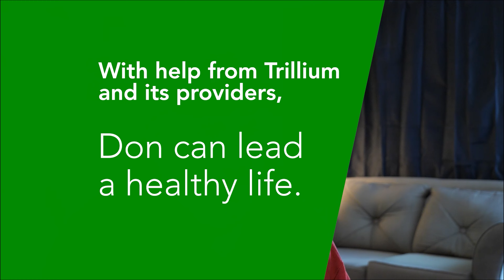Meet Don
Looking for a new place to call home is tough. When Don's roommate asked him to move out, he turned to Trillium for help. Trillium's Transitions to Community Living staff helped Don find a safe and accessible apartment. They then assisted Don in making the place his own. With help from providers, he can lay a foundation for good physical and mental health. They are ready to help and support him in reaching his goals. Don's story is one of growth and gratitude. Trillium is proud to support members like Don across North Carolina.

We help North Carolinians—with mental health conditions, intellectual/developmental disabilities, and substance use disorders—get the services they need to improve well-being and lead fulfilling lives. We are dedicated to carrying out our mission by investing in the health and well-being of the communities we serve and empowering individuals with access to services, tools, and resources to accomplish this task.

We are committed to transforming lives and building community well-being through partnership, access to services, and proven solutions designed to help those we serve reach their fullest potential. We continue to invest in innovation to meet your unique needs and remain focused on delivering the right services, in the right amount, at the right time.